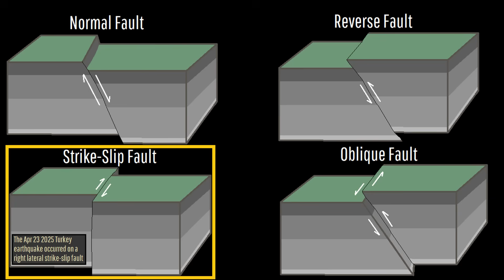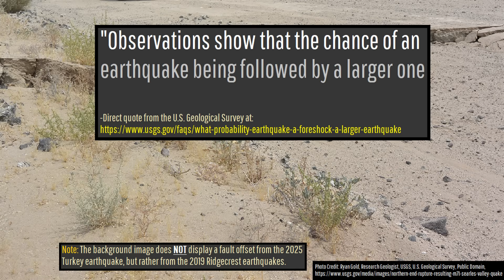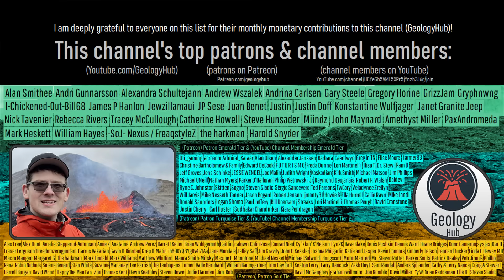Turkey Earthquake Update; Strong M6.2 Strikes Near Istanbul, Geologist Analysis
A strong magnitude 6.2 earthquake just struck southwest of Istanbul in Turkey, causing damage and being felt by more than 45 million people. This marked the largest earthquake in a seismic gap portion of the North Anatolian Fault since at least the beginning of the 20th century. Today's video will discuss this earthquake and its relation to a seismic gap through the perspective of a geologist.

Thumbnail Photo Credit: This work "Istanbul1", is a derivative of a photo (resized, cropped, text overlay, increased image's original color temperature, increased image's intended color temperature) from "Istanbul", by: Vladislav Litvinov, vlitvinov, 2011, Posted on Flickr, Flickr account CC0 1.0 license.

0:00 Istanbul Earthquake
0:42 Geologic Setting
2:13 Seismic Gap
3:11 Possible Future Magnitude 7
3:52 Aftershocks